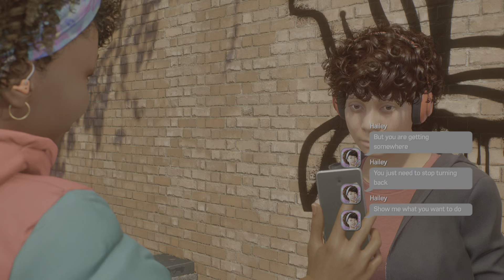Marvel's Spider-Man 2 - Graffiti Trouble - FNSM App Requests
Walkthrough of the FNSM request - Graffiti Trouble in Little Odessa

What video would you like to see on the channel next?